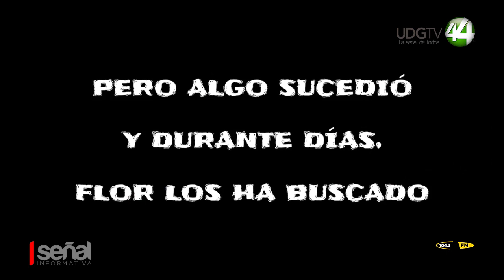Inicia Profepa investigación tras atropellamiento de un jaguar en la carretera Vía Corta Gdl-PV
Inicia Profepa investigación tras la muerte por atropellamiento de un jaguar en la carretera Vía Corta Guadalajara-Puerto Vallarta.